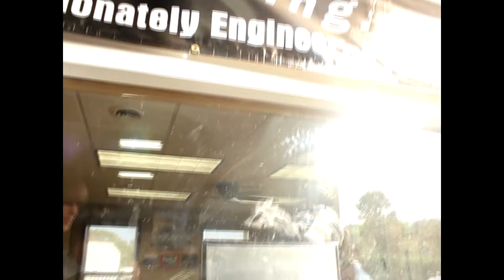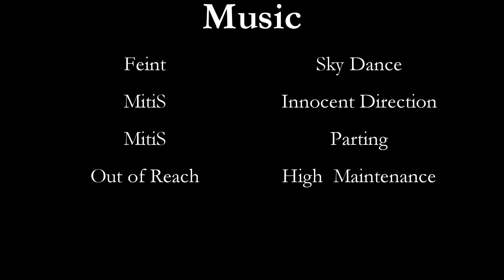Stl Quickshift: Dyno Day Part 2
Finally here, Dyno Day Part 2.
If you miss any numbers, all of them at at the end.